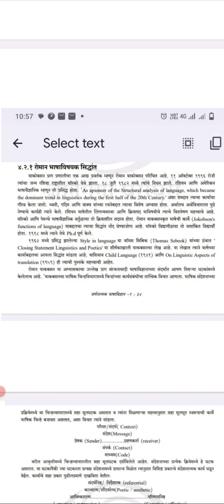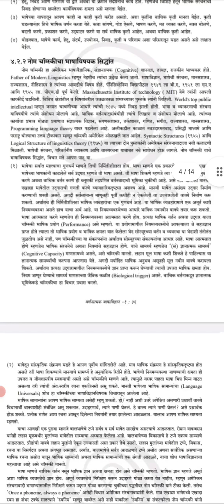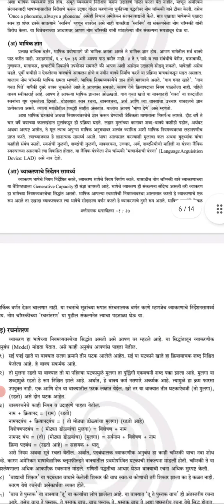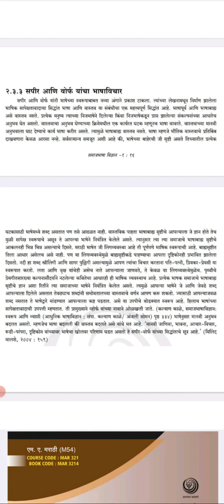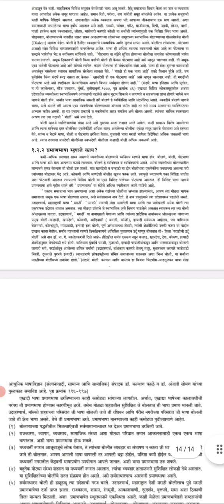M54 MAR 321 Home assignment Questions -Amswers pdf 2023,-24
M 54 MAR 321Home assignment Questions -Amswers pdf